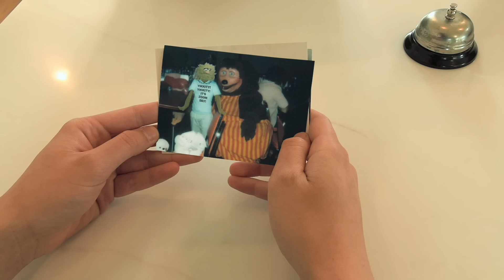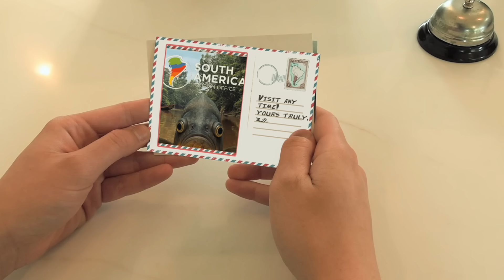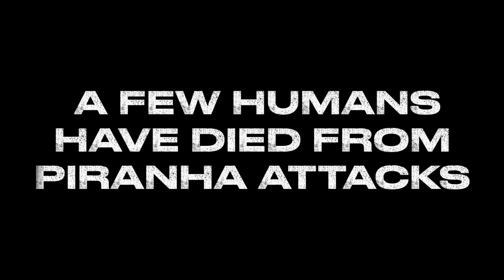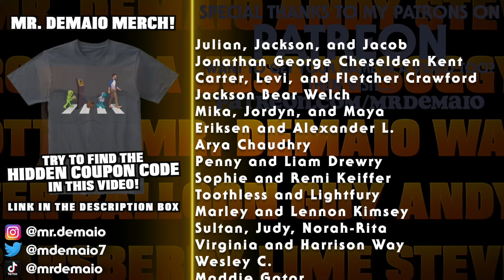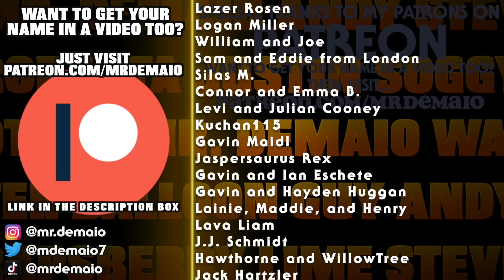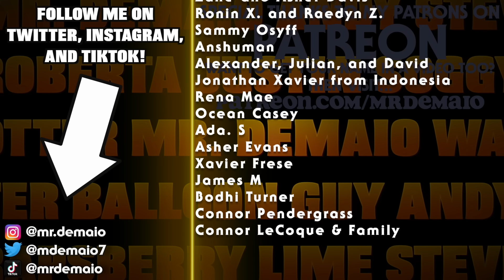The Truth About Piranhas | Nature’s Most Misunderstood Predator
With razor-sharp teeth and a fearsome reputation, piranhas have long been seen as nature’s most dangerous fish. But are they really that deadly? Join Mr. DeMaio and friends as they explore the science, behavior, and myths behind these fascinating predators.

Mr. DeMaio's BOOK! The BIGGEST Stuff in the Universe

Mr. DeMaio's OTHER BOOK! Record Breaking Natural Disasters